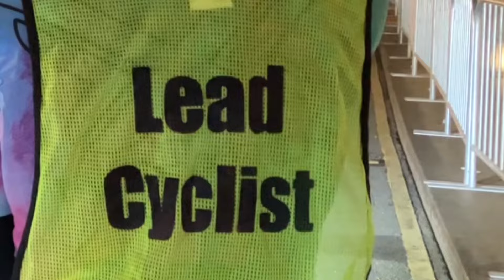2024 San Francisco Marathon First Place Winner Female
SF Marathon winner 2024